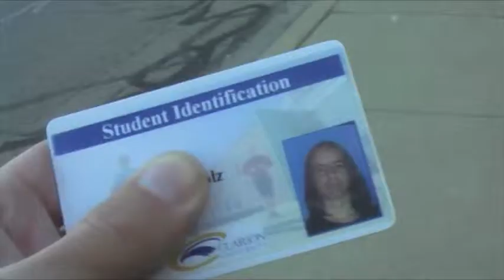BubolzPSA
PSA for Clarion Area Transit